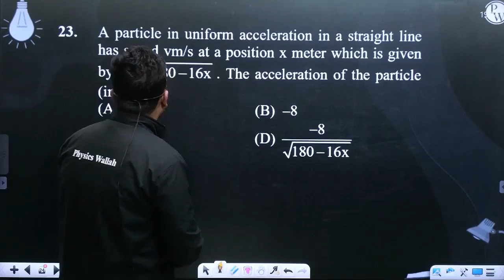A particle in uniform acceleration in a straight line has speed vm/s at a position x meter which....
A particle in uniform acceleration in a straight line has speed vm/s at a position x meter which is given by v = 180-16x. The acceleration of the particle (in m/s2) is 📲PW App